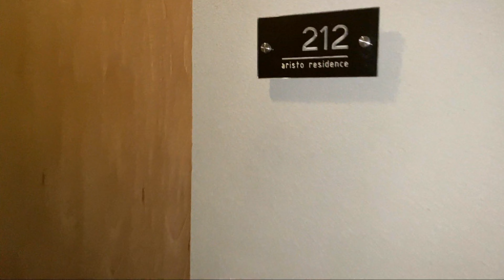HOTEL MURAH DI BANDUNG CUMA 200 RIBUAN ! Aristo Residence Hotel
Hi Everything !

Yes kali ini kita staycation di hotel yang harga nya 200 Ribuan !! Dengan desan interior instagramable dan lokasi di pusat kota Bandung !
 So penasaran?? Yuk pantengin video nya sampai akhir ya 😉